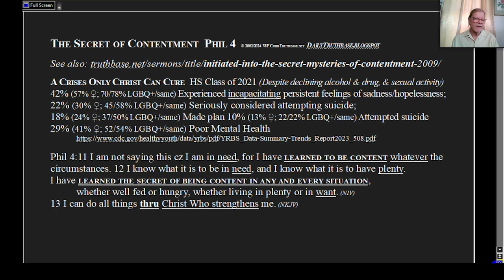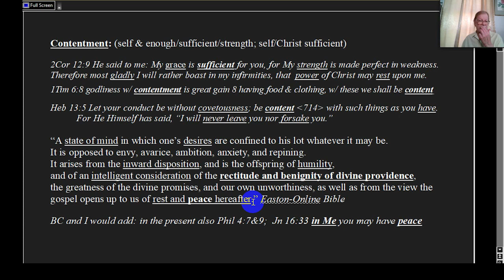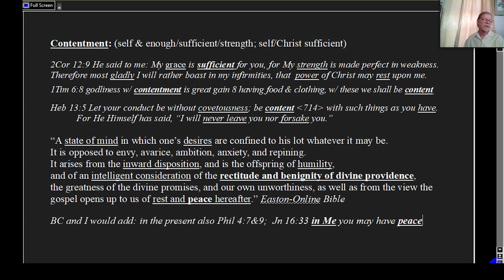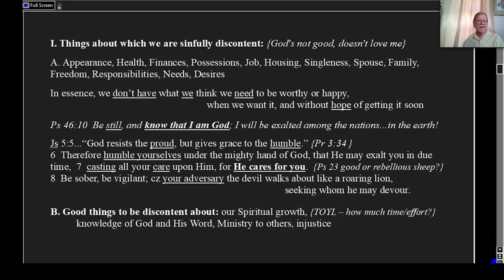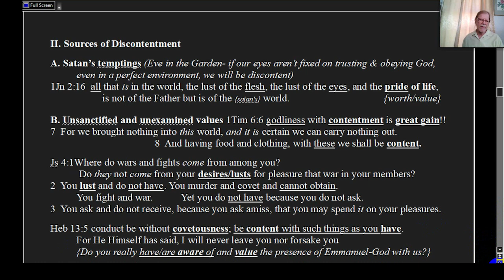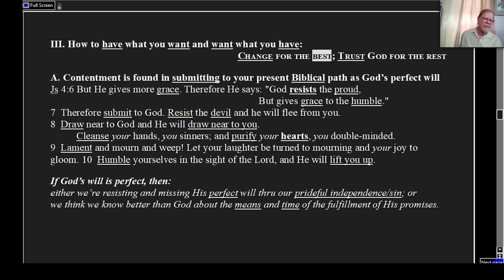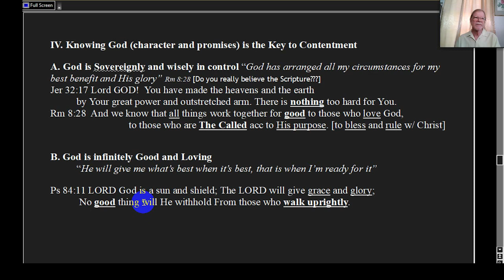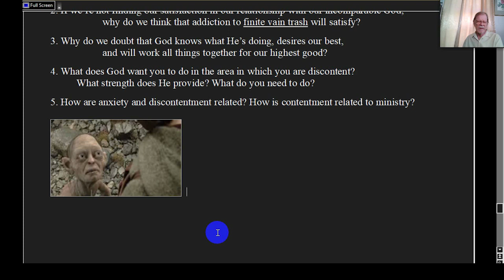The Secret Of Contentment Part 1